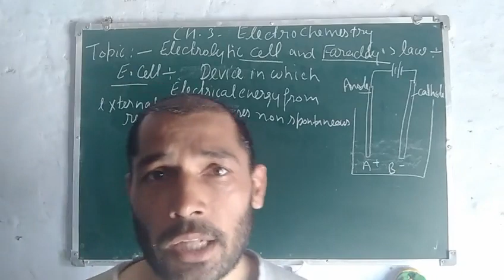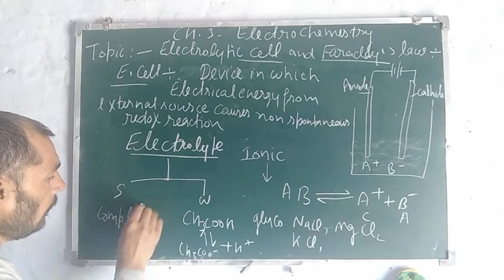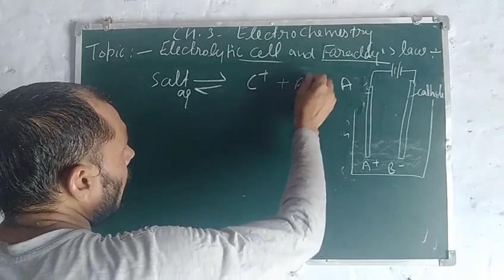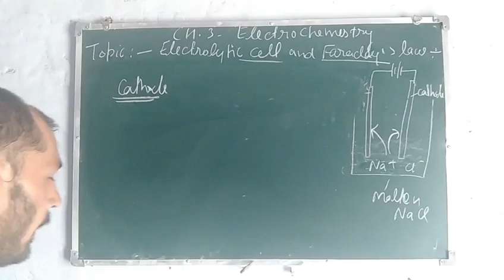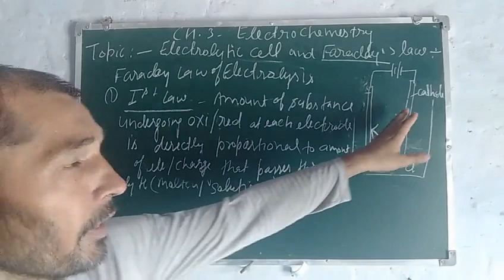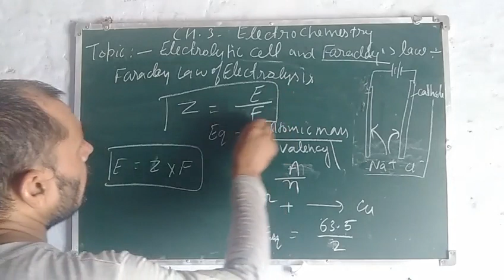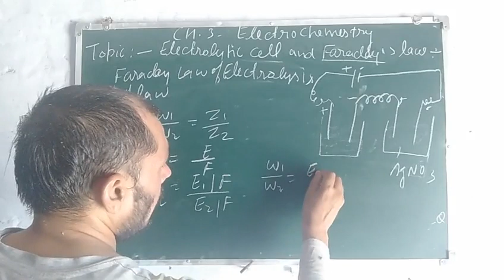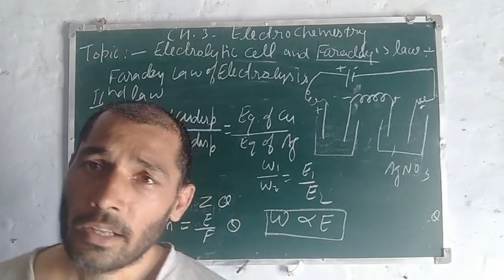Electrolytic cell and Faraday law|Chemistry|Class 12